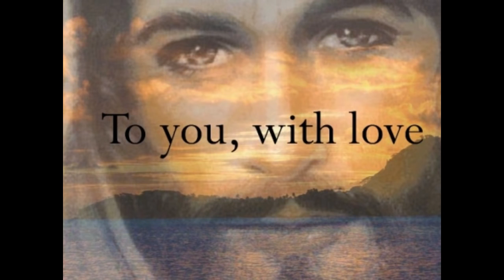Ich will dich anbeten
Eines der schönes Lieder.